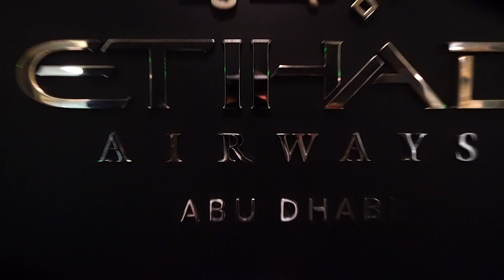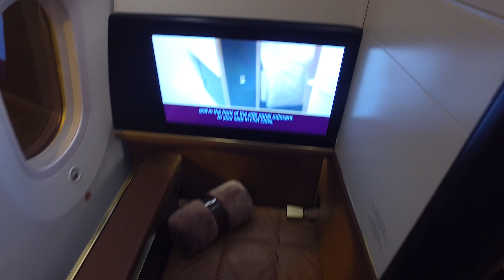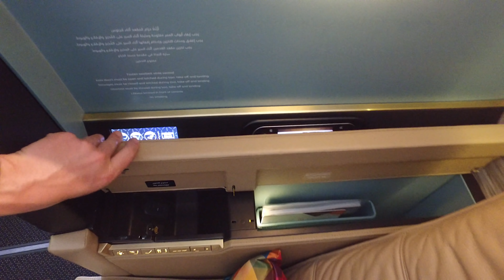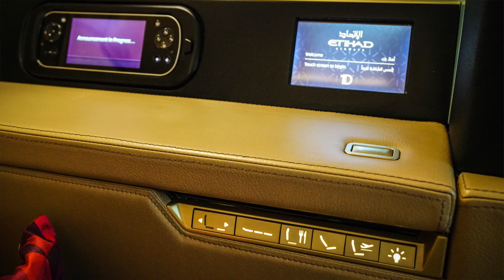ETIHAD First Class Suite 787-9 NEUER Dreamliner | YourTravel.TV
Die Etihad First Class Suite in der Boeing 787 Dreamliner von Abu Dhabi nach Tokio mit einer Flugzeit von knapp 8 Stunden im Review.

▶︎ Folge mir!

▶︎ F A Q * FAQ * FAQ * FAQ * FAQ * FAQ
▶︎ F: Wie kann man so viel fliegen? A: Die Videos auf YouTube erscheinen zeitverzögert und stellen nicht den Zeitraum da, wie es erlebt wurde. Ein Video kann durchaus vor vielen Monaten gedreht worden sein.
▶︎ F: Was kostet so ein Flug? A: Wie üblich gibt es Listenpreise und Angebote. Ich fliege zu Zeiten, wo wenig andere Menschen fliegen und der Weg ist das Ziel! Bei einem unschlagbaren Angebot, fliege ich an ein Ziel, welches so nicht gebucht werden würde. Andere fliegen zum Ziel und zahlen eine Menge Geld - ich hingegen spare ein Vielfaches und bezahle dadurch absurd günstige Preise.
▶︎ F: Was arbeitest du? A: Ich bin selbständig, arbeite 7 Tage die Woche auch Sonntags und habe mehrere Gewerbe.
▶︎ F: Bist Du reich? A: Nein, siehe oben: Arbeite 7 Tage und der Weg ist das Ziel und damit reist man günstiger als diejenigen, die ein Ziel buchen und den Flug dorthin benötigen.